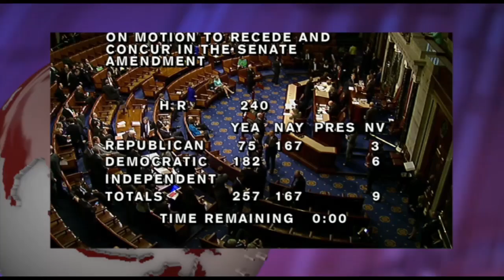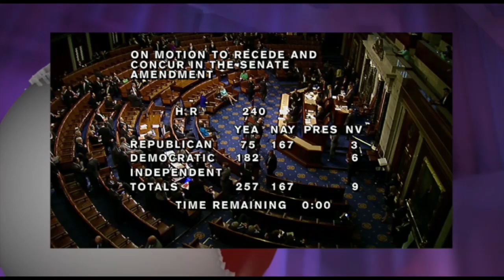ایران و جهان در هفته ای که گذشت یکشنبه 9 فروردین - تلویزیون ایران فردا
همراه با فریبا شیرازی با شما خواهیم بود و نگاهی داریم به مهمترین رویدادهای خبری ایران و جهان طی یک هفته گذشته و در ادامه با بهنام امینی خبرنگار تلویزیون ایران فردا نگاهی داریم بر آخرین تحولات ترکیه . با ما همراه باشید و دوستان خود را در جریان اهم اخبار قرار دهید.